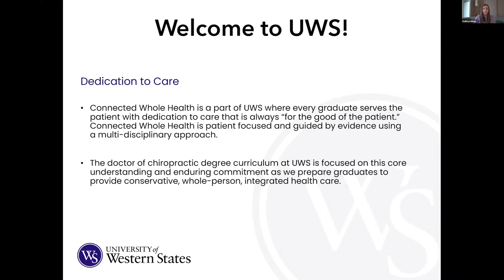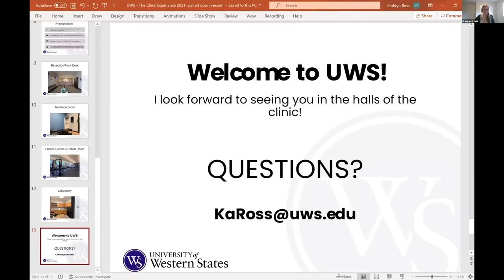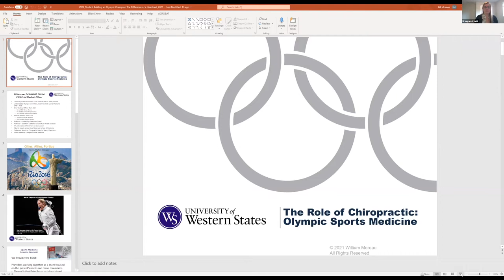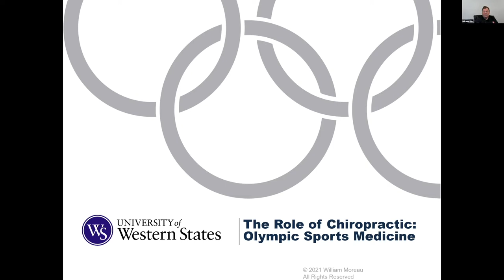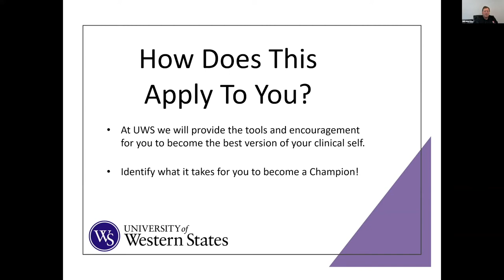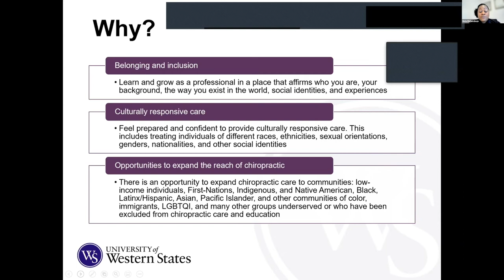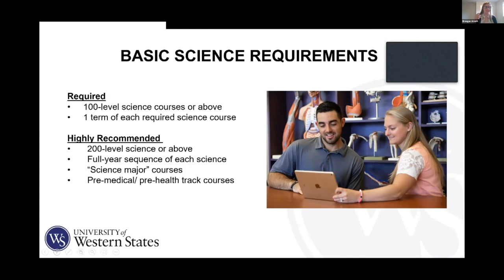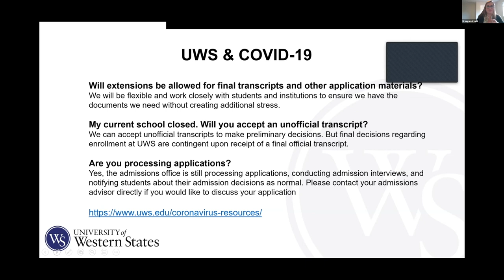Fall 2021 UWS Doctor of Chiropractic Preview Day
Choosing a chiropractic program that matches your philosophy and career goals is one of the most important decisions you will ever make.

View the recording of the UWS Fall 2021 Chiropractic Preview Day.
- Hear from faculty and staff about our evidence-based approach to whole-person care.
- Get tips from current students about classes, studying and living in Portland.
- Find out more about the clinical experience.
- Learn how UWS is keeping our community healthy and safe.

Experience how UWS is Taking the Lead in chiropractic education!